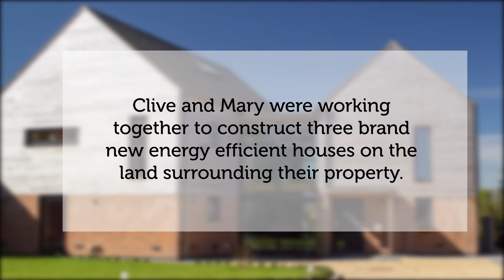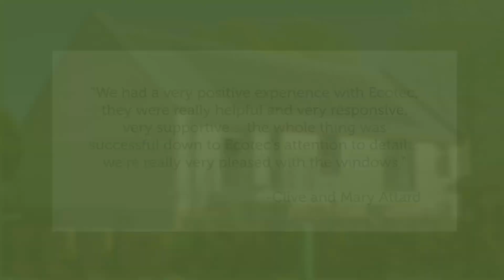Case Study - Roadley House Developments, featuring Internorm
A quick preview into the Roadley House developments Case Study; featuring 3 energy efficient new builds in the heart of Lincolnshire. The impressive thermally efficiency of Internorm  windows and doors supports Passiv Haus standards.

to read more!